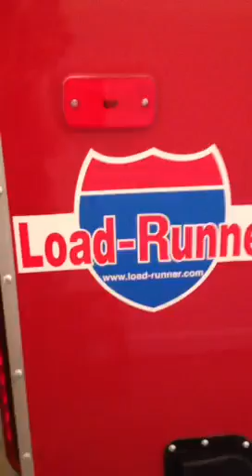felicia tour blog #1